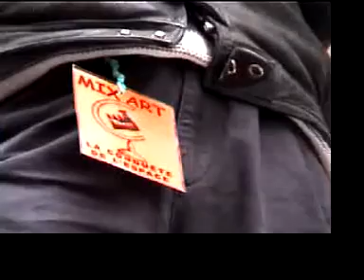Artists II les artistes 2 france public place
second part of the art video essay about artists in the public sphere.